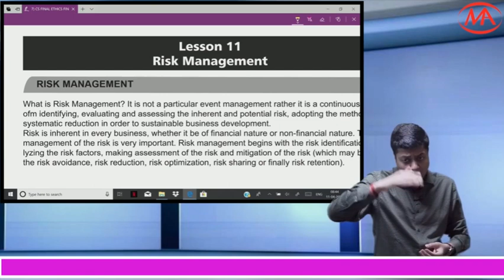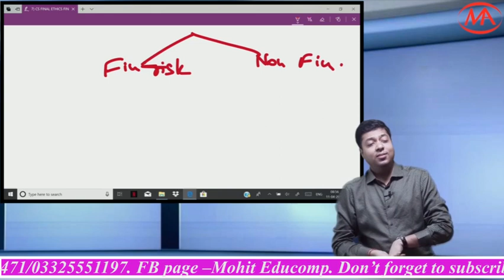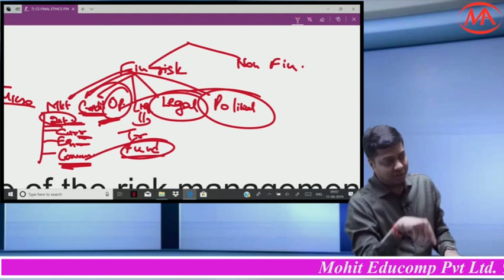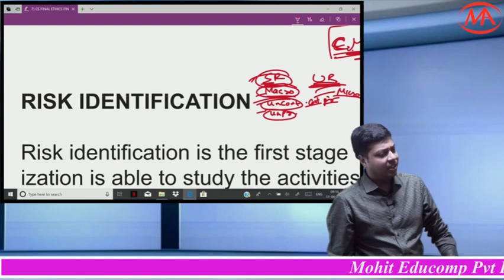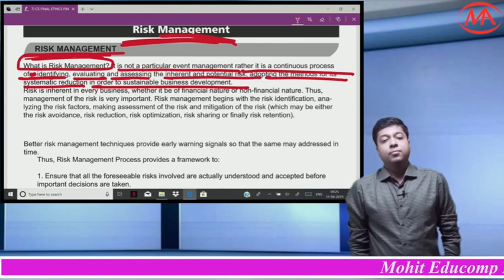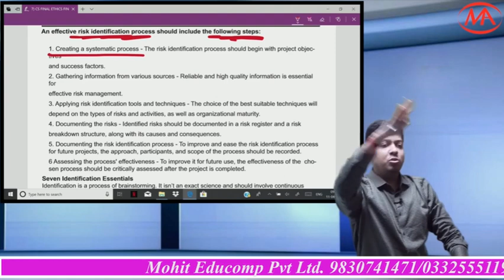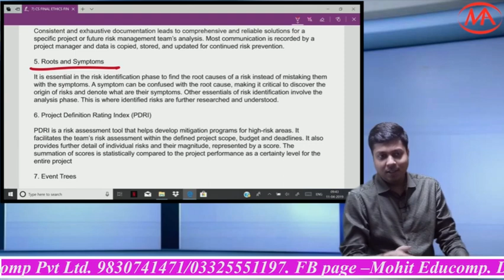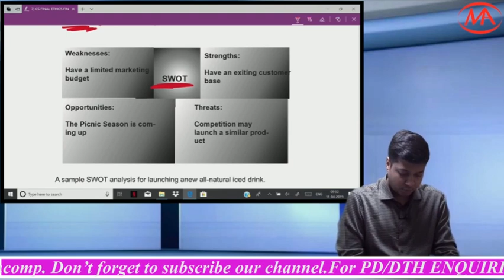Cs Final Module 1 Paper 1 -Concept Of Risk Management.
Risk Management concept.